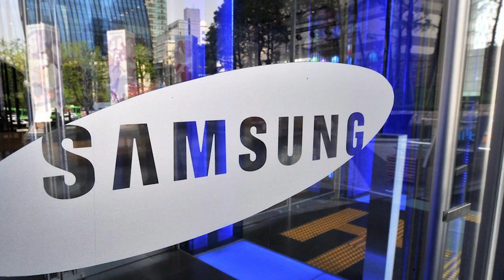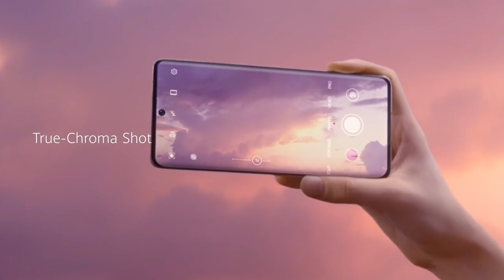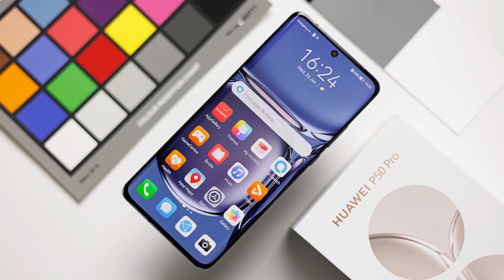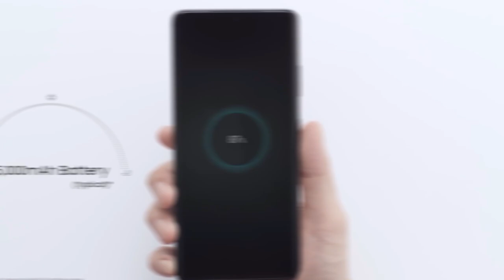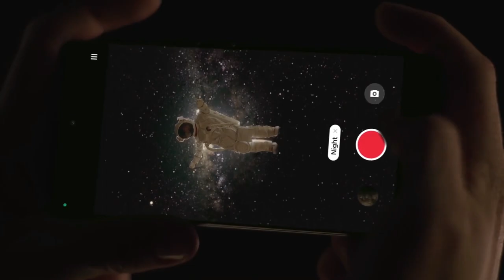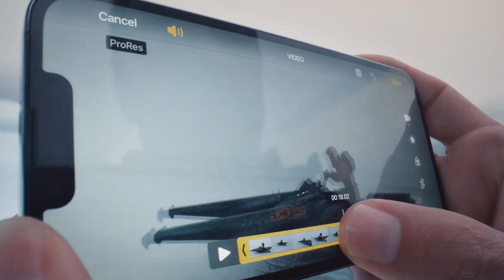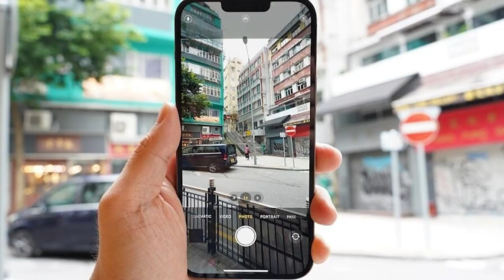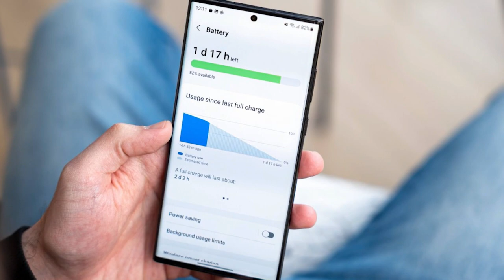Top 5 Best Smartphone For Photography 2022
In the battle arena of smartphones, we initially look at the race for the highest camera and video specs. Back in the day, we only cared about the MegaPixel resolutions. But in this era, we consider the display, the number of lenses, the quality of the zoom, the audio capture and so much more. In this video, we will give you the Top 5 Best Smartphone for Photography 2022 edition.

The links to the products mentioned in this video are below.  If a certain product is out of stock we may suggest the next best alternative:

Huawei P50 Pro
Samsung Galaxy S21 Ultra
Xiaomi 12 Pro
iPhone 13 Pro / iPhone 13 Pro Max
Samsung Galaxy S22 Ultra